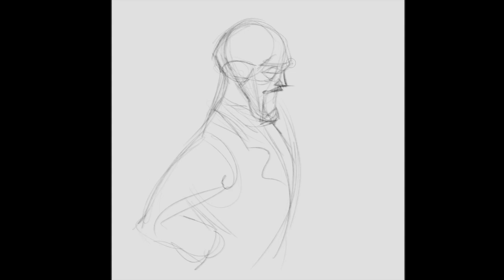Lance "Spies in Disguise" SPEEDPAINTING fanArt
Una nueva prueba de pinceles y manejo del Clip Studio, esta vez para hacer un Fan Art del protagonista de "Espías con disfraz": Lance (diseñado por Jason Sadler para Bluesky)